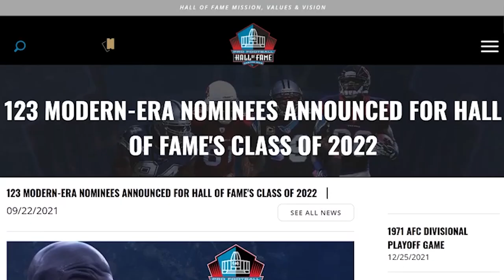Thomas Jones reflects on 2006 NFC Championship | Chicago Bears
On the 15 year anniversary of the 2006 NFC Championship game, Chicago Bears running back from 2004-06, Thomas Jones, shares his favorite memory as a Chicago Bear and explains why he wore number 20 on his jersey.